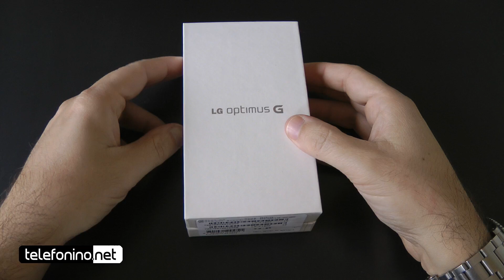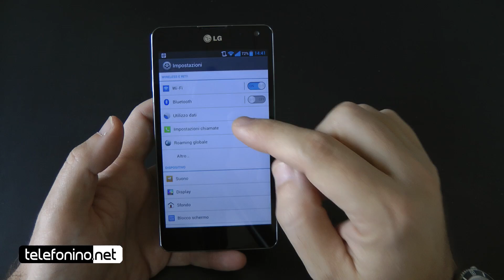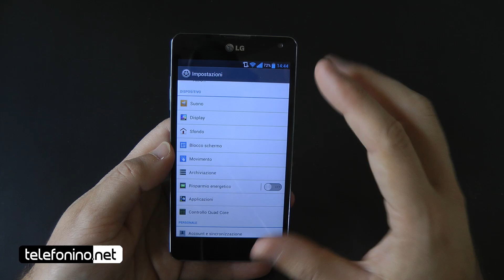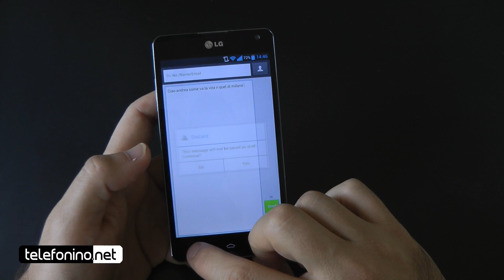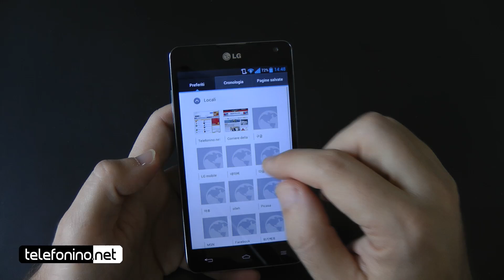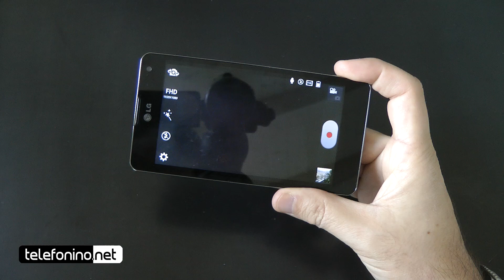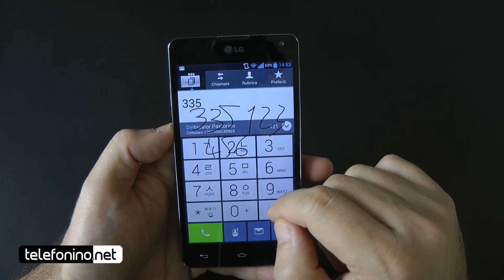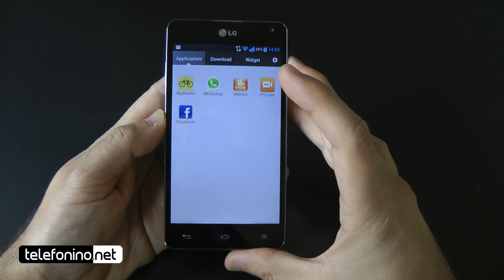Lg Optimus G coreano videoreview da Telefoninonet